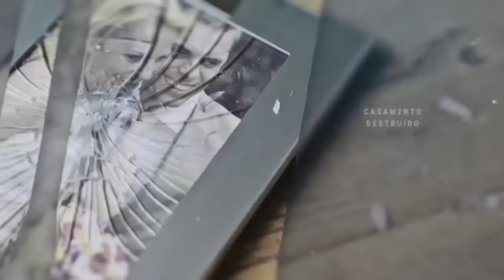Ela Emocionou O Mundo Com A Sua Adoração🥹🔥É Arrepiante😭•A Ditosa Cidade - Kézya Nunes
🎙 Cantora: Kézya nunes

🔹➖➖➖ 𝗖𝗛𝗥𝗜𝗦𝗧𝗜𝗔𝗡 𝗦𝗢𝗡𝗜𝗖 ➖➖➖🔹

💥 Somos + de 2 Milhões de Inscritos !!

🔹➖➖➖ 𝗖𝗛𝗥𝗜𝗦𝗧𝗜𝗔𝗡 𝗦𝗢𝗡𝗜𝗖 ➖➖➖🔹

🔹 Tags 🔹

ouvir musicas
hinos evangelicos
louvores
musicas gospel para ouvir
hinos gospel
ouvir musicas evangelicas
cantores gospel
musicas evangelicas para ouvir
louvores evangelicos
louvores gospel
gospel musicas
cantores evangelicos
letras de musicas gospel
musicas evagelicas
ouvir musicas gospel
playback gospel
gospel
musicas evangelicas
ouvir musicas
hinos evangelicos
louvores
hinos gospel
ouvir musicas evangelicas
cantores gospel
louvores evangelicos
musicas evangelicas
musicas gospel gratis
4 por l
7 taças
Ao Cubo
Arrebatados
Alternativa C
Apascentar
Asas da Adoração
Atmosfera adoração
aAndrea Fontes
Adriana Marques